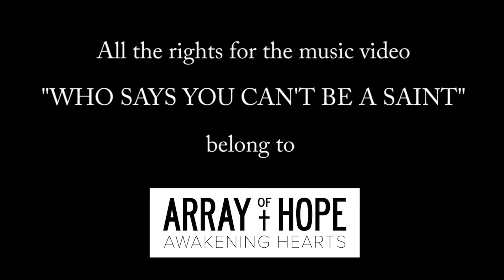WYD according to NEW YORKERS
TeleMATER asked New Yorkers youths if they knew about the World Youth Day, what it was, if they would like to go, what they think about the Pope.. here's the result!